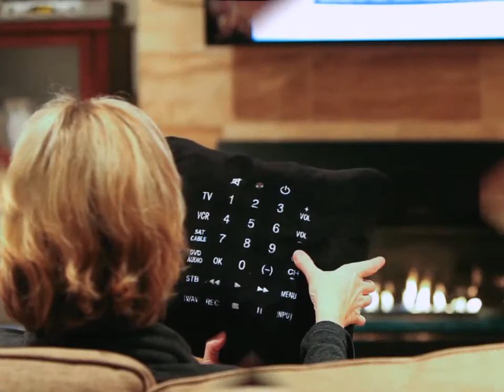Remote Control Pillow from Team Sports America by Evergreen Enterprises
Always know where the remote is with this cleverly designed remote control pillow! This unique design features an embroidered team logo on one side and a universal remote control on the other. Constructed of soft microfiber, this piece is sure to be your sports fans best new gameday couch buddy! This item Requires 2 AA batteries which are not included. Programming instructions are included in a side zippered pouch.